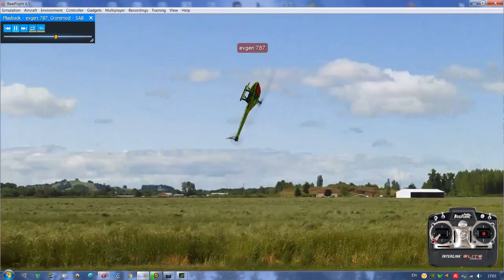Пиротиктак с реверсами на 4 стороны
1.29 Тик-так с
пируэтами в четыре
стороны ( С реверсами)
К10.0
Four-way pirouetting
tic-toc